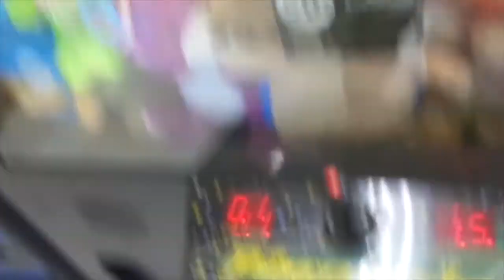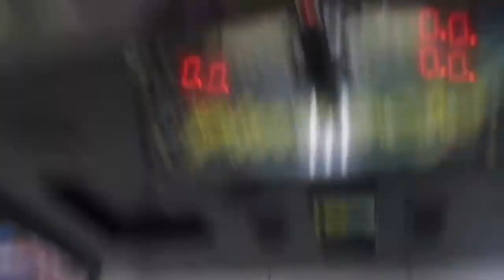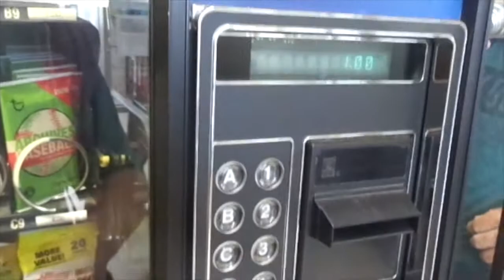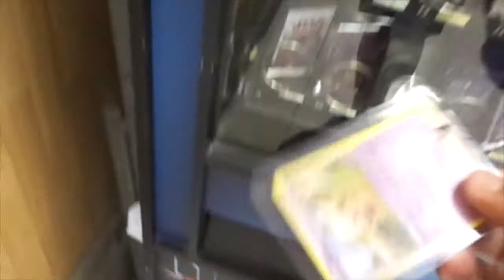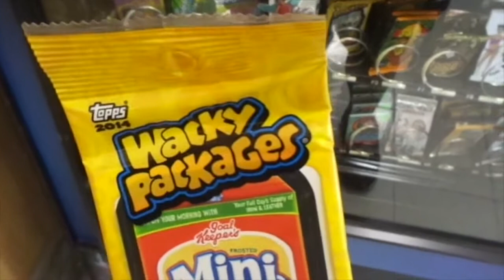I shook out a free pack of Wacky Packages cards (DO NOT ATTEMPT ANYTHING LIKE THIS)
I buy some stuff from the Trading Card Vending Machine at ShopRite and I also shook out a free pack of Wacky Packages cards.

UPDATE (7/26/24): The part where y'all saw me shaking out a free item from that vending machine that day...   I would not recommend attempting anything like this because you could probably get arrested and/or banned from an establishment such as an supermarket, bowling alley or any other location for shaking out a free item from a vending machine.